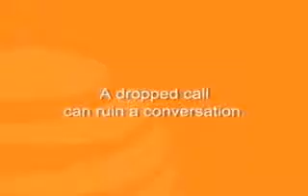Weekly Mailbag 6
Part 6 of old videos I found on my computer.
Yep even more mailbag.